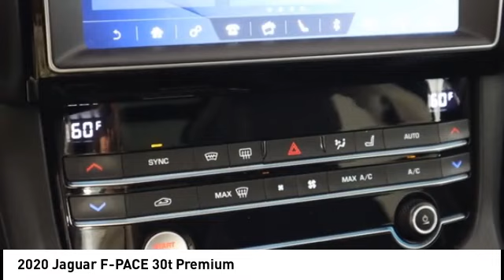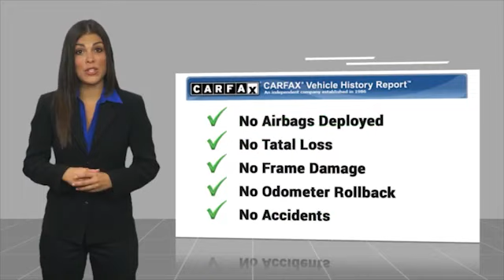2020 Jaguar F-PACE EDISON NJ P7064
2020 Jaguar F-PACE 30t Premium

920 US Highway 1 North

Recent Arrival! Clean CARFAX. 22/27 City/Highway MPG